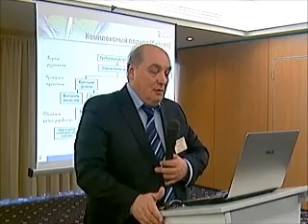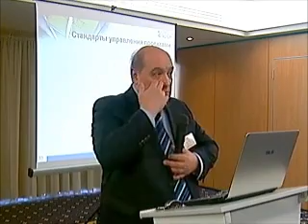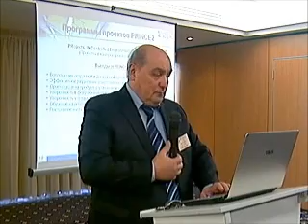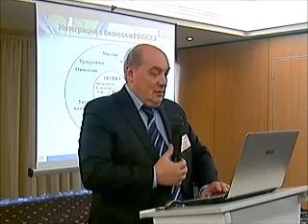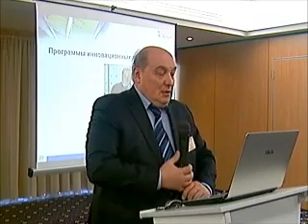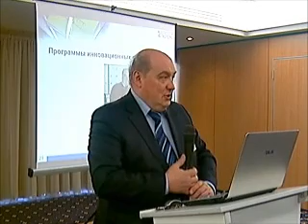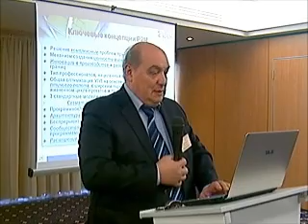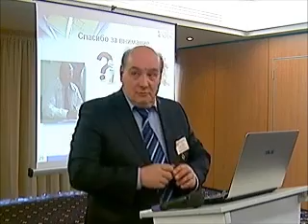Девятый Съезд Сообщества ИТ-директоров Украины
Девятый Съезд Сообщества ИТ-директоров Украины (Киев,22-23 февраля 2012, Киев). Современные технологии управления проектами, программами и портфелями проектов.Виктор Морозов, декан бизнес-школы "КРОК",заведующий кафедрой бизнес-администрирования и управления проектами Университета экономики и права "КРОК",профессор